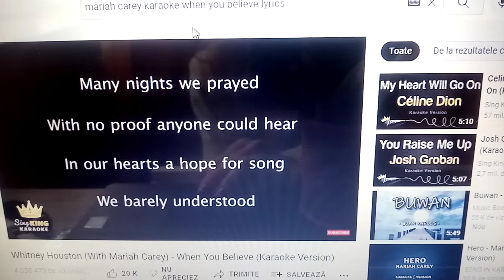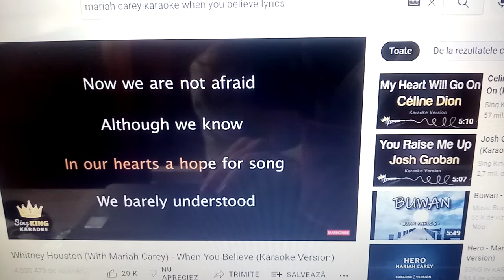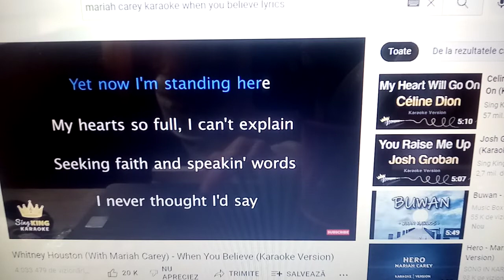When You Believe (Karaoke Song)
Hello guys!
This happened one day when I had to do a live streaming on YouNow. There you can be in top and go straight to the 10 places, even number 3! It's a song from the cartoon movie "Moses, The Prince Of Egypt".